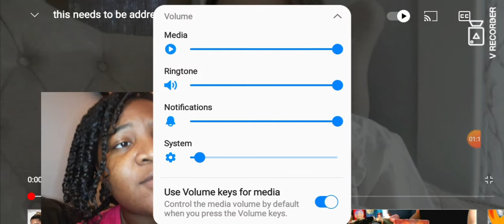This Needs To Be Addressed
My reaction to Gab's apology